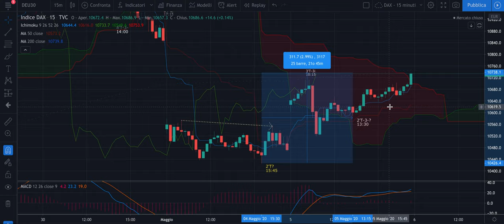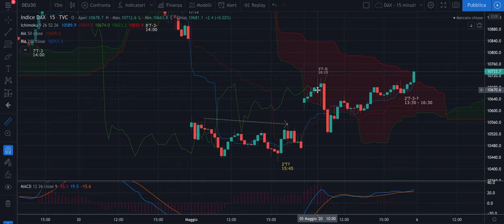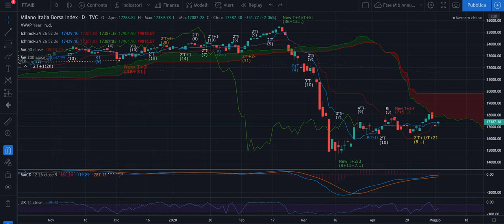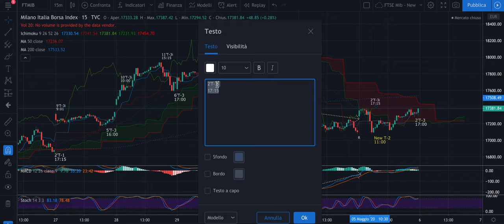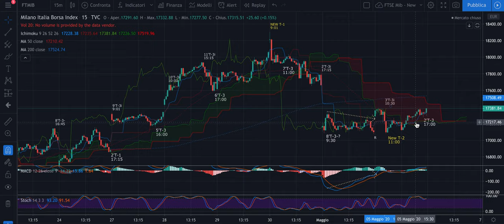DAX + FTSE Mib: Recap del 05/05 - Valido long in giornata piena di finte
Buon ascolto e buona sera a tutti.

Jacopo